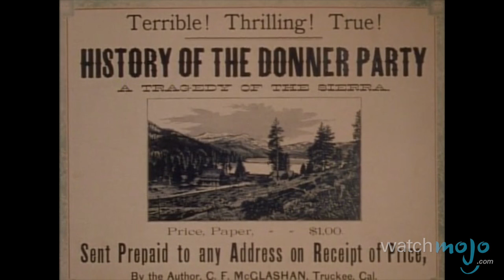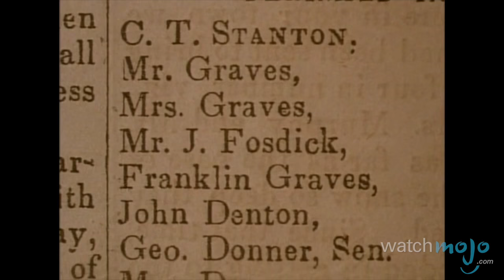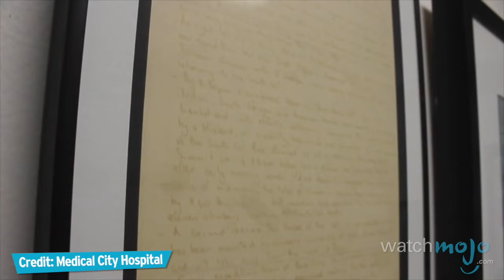Top 10 Amazing Survivor Stories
Against all odds and with a slim chance of survival, you're either history or you make history. as we count down our picks for the Top 10 Amazing Survivor Stories.

For this list, we're sharing the most incredible accounts of unfortunate individuals who managed to cheat death.

Special thanks to our user Calvin Zhang for submitting the idea using our interactive suggestion tool